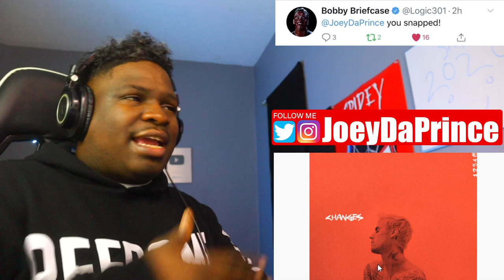Justin Bieber - Intentions ft. Quavo - REACTION - FIRST TIME HEARING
Justin Bieber - Intentions ft. Quavo - REACTION